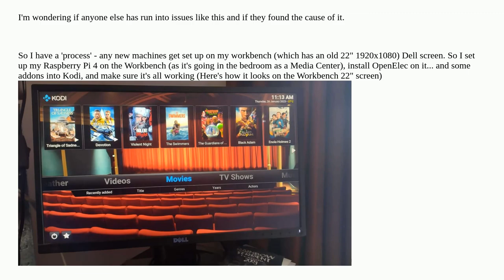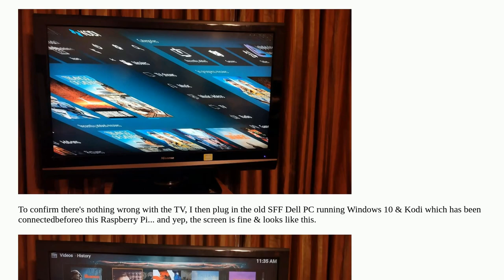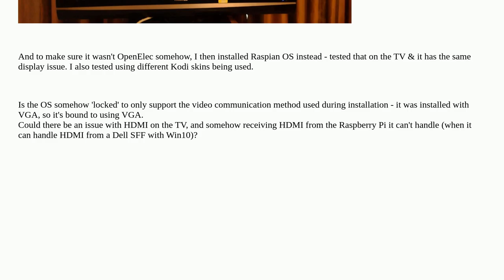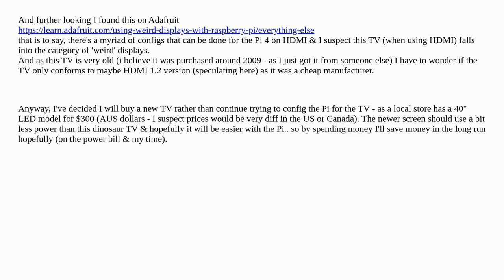Raspberry Pi Display issues on TV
A special thanks goes out to the community

  pi-4 raspbian openelec kodi